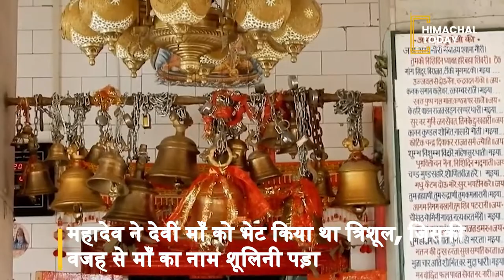Shoolini Fair: देवभूमि के इस जिले में लगता है माँ का ऐसा भव्य मेला कि हर कोई रह जाता है हैरान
हर साल की तरह माँ शूलिनी का मेला इस बार भी आने वाला है. जोकि जून 24 से 26 जून तक बड़े स्तर पर आयोजित किया जाएगा, इस मेले को लेकर सोलन वासियों ने तैयारियां भी कर ली है. वहीं सभी मैं खासा उत्साह भी उत्पन्न हो गया है.
होगा भी क्यों नहीं माँ का ये मेला होता ही इतना खास है कि हर सोलनवासी इसका बेसब्री से इंतजार करता है।
साल में एक बार आने वाले इस राजस्तरीय मेले में काफी श्रद्धालु दूर-दूर से माँ के दर्शन के लिए यहां पधारते है.